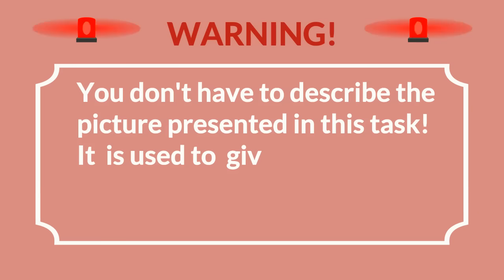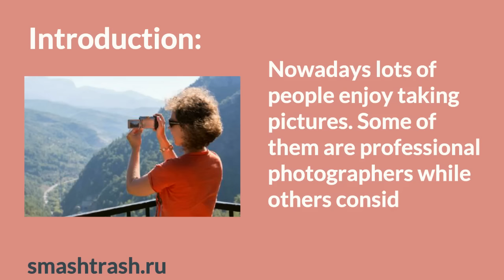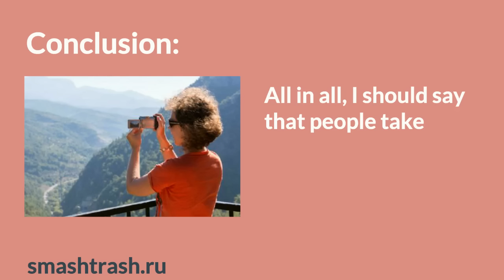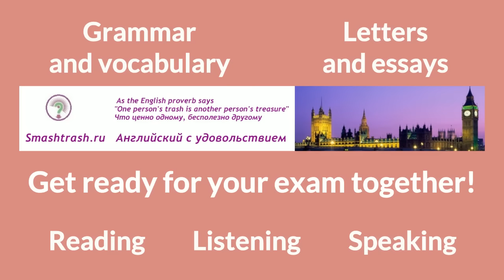ОГЭ 2017 Устная часть Задание 3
In this video you can find a sample answer of Task 3 of the Speaking Part of the Basic State Exam in English (9 th grade).
Also, you can get more information on my Let's get ready for your English Exam together!
В этом видео представлен образец выполнения Задания 3 Устной части Демонстрационного варианта ФИПИ ОГЭ 2017. Видео может быть использовано для подготовки к ОГЭ.

*TimeStamp Links:
00:40 - the content of Task 3
00:50 - warning
01:06 - the plan of your answer
01:21 - introduction
01:32 - why people like taking pictures
01:48 - why taking pictures is more popular today than it was in the past
02:15 - what the best photo you have ever taken is
02:30 - conclusion